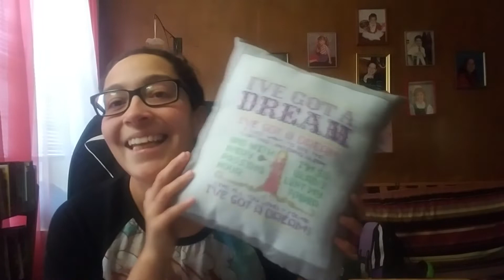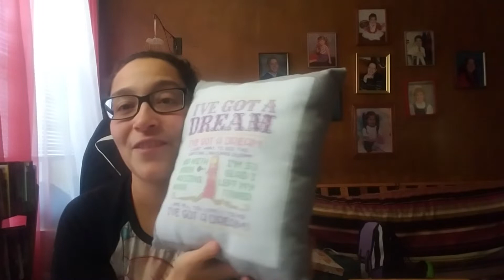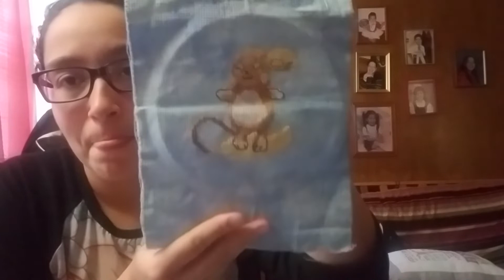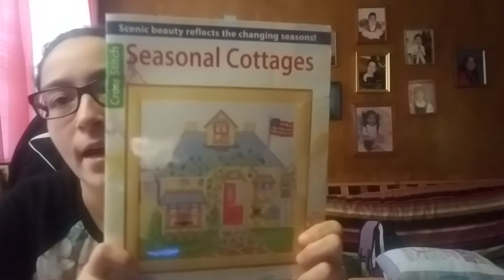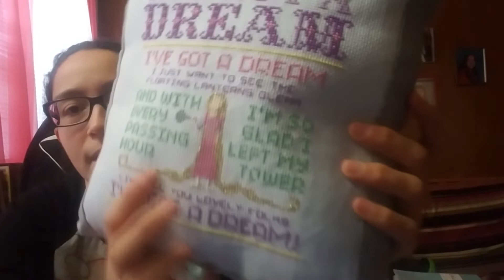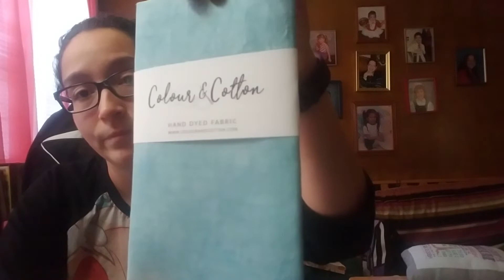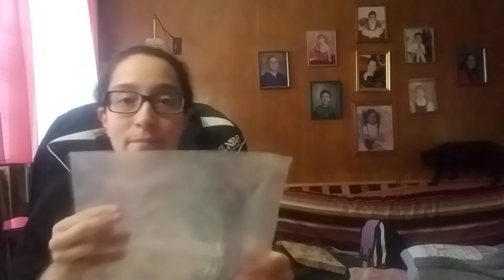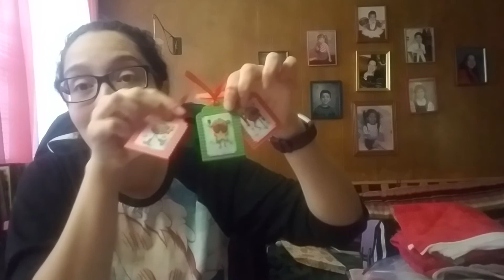January 2019 Update -- Flosstube #13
Welcome to my January Floss Tube update! Stitching has again been slow.. but I've ventured out into sewing and using my machine! New adventures -- possibly moving in the summer!

Fully Finished:

I've Got a Dream -- Tangled -- by FrigidStitch on Etsy

Finishes:

Alolan Raichu by CharlyMinion on Etsy

WIPs:

Dark World from LoZ LTTP

Fall Cottage -- Alma Lynne Hayden

SALs:

Bob Ross -- Happy Little Accidents SAL -- KWarning 8 Bit Stitch

New Starts:

Winter Cottage -- Alma Lynne Hayden
Belle -- FrigidStitch on Etsy (Now closed :( )
Dungeons and Dragons How I Roll -- Pinterest